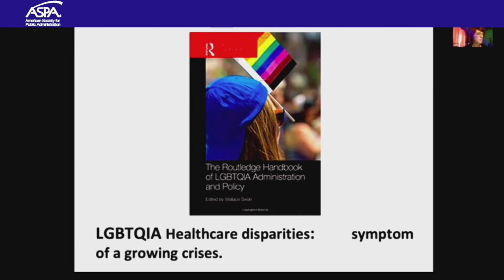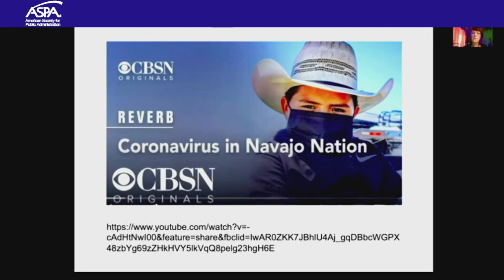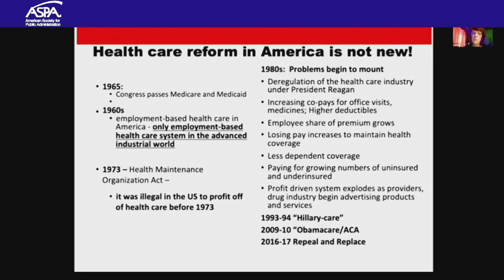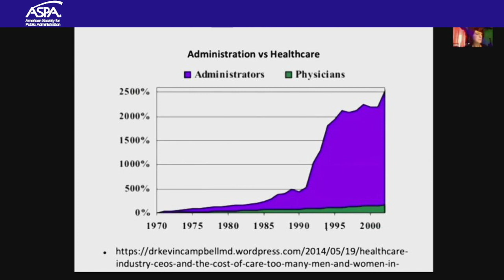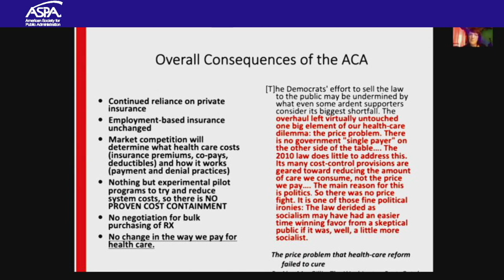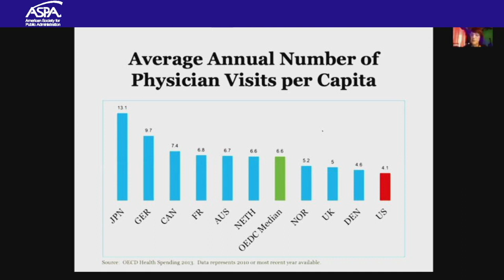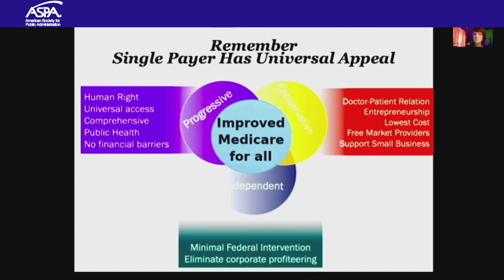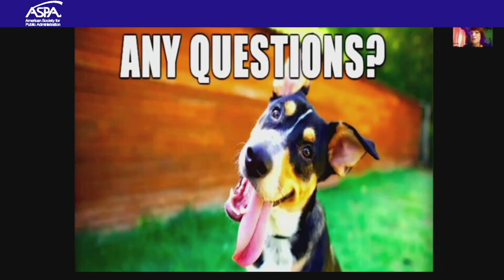The rest of the story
The healthcare crisis behind the pandemic
The pandemic has amplified the visibility of heath inequities with significantly higher rates of infection and morbidity among marginalized populations. Responses to the pandemic have been notably absent of any discussion about the lack of resiliency in the our healthcare system and the kind of healthcare reform that might be capable of addressing a future public health crisis.